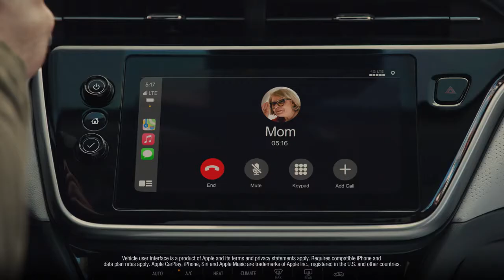2022 Chevy Bolt EUV Mom Chevrolet